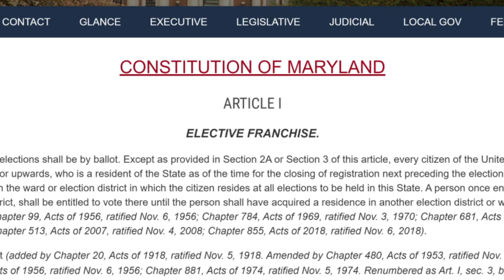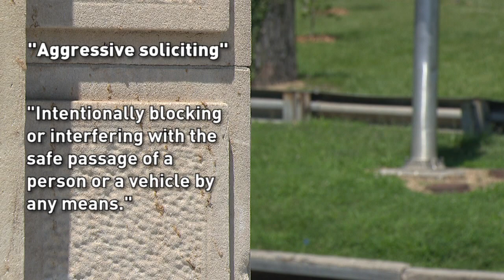7/13/22 - Are Elected Leaders Breaking Their Oath of Office by Not Enforcing Squeegee Laws?